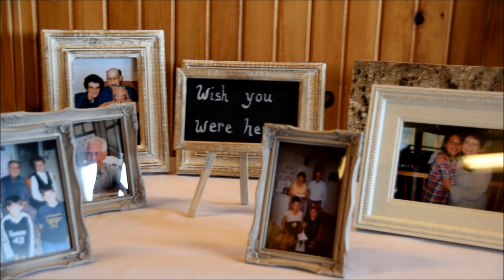The wedding of Cynthia & Mathieu Richard